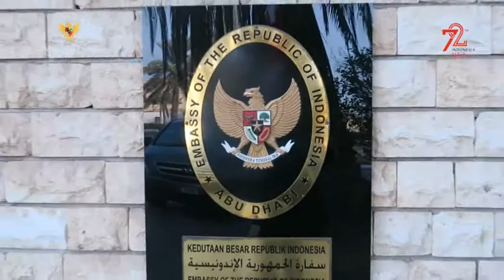UPACARA BENDERA HUT KE-72 KEMERDEKAAN RI DI ABU DHABI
Upacara Bendera Peringatan HUT Ke-72 Kemerdekaan RI yang dilaksanakan pada 17 Agustus 2017 pukul 07.00 di halaman KBRI Abu Dhabi.

Background Sound
- Indonesia Pusaka  Tanah Airku- Iskandar Widjaja
- Indonesia Pusaka - Saxophone Cover (Relly Daniel Assa)
- Tanah Airku - Relly Daniel Assa (Saxophone Cover)
- Victorian Philharmonic Orchestra  Addie MS - Hari Merdeka  Official Lyric Video